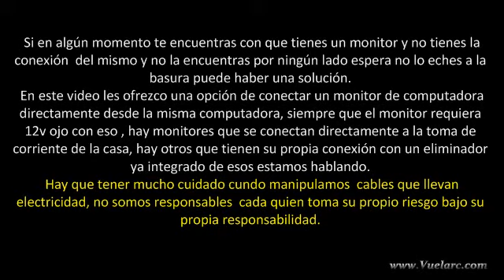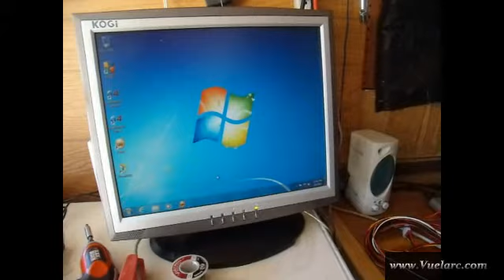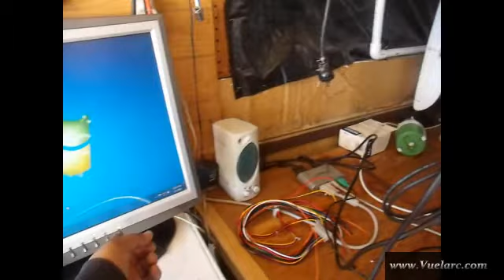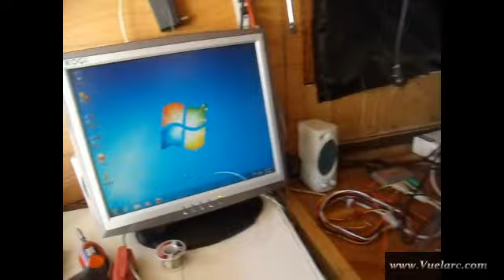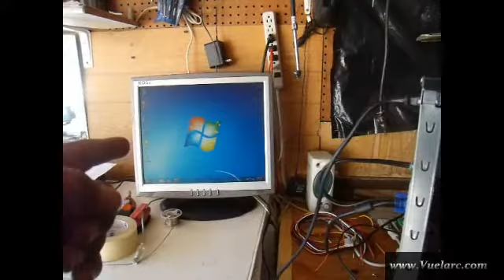Conectar Un Monitor Directo al PC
Si de pronto tienes un monitor que le falta el cable de luz y no puedes conseguirlo  y piensas tirarlo piénsalo dos veces  en este video te enseño como conectar un monitor directo a la pc.